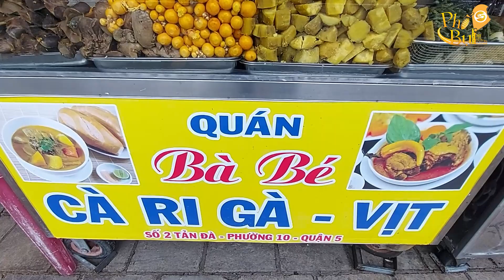Phát hiện quán cà ri gà, vịt ngon quá bán cả ngày chị chủ vui tính nhiệt tình với khách//Phố Bụi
Quán cà ra gà vịt bán cả ngày từ 8 giờ sáng cho tới khi nào hết, thường đến 19-20 giờ tối. Mỗi ngày chị bán mấy chục gà, vịt nhìn chị chất cái tủ mà mê.
Về giá 60k tô tiêu chuẩn, còn ai ăn thêm gì thì tính tiền thêm.
Mọi người ai tín đồ món cà ri gà vịt thì hãy ghé đây thủ một lần nhé. Mình ăn một tô tiêu chuẩn 60k thấy ngon.